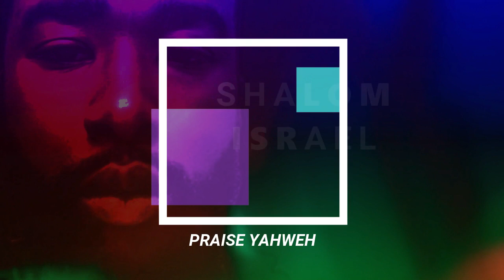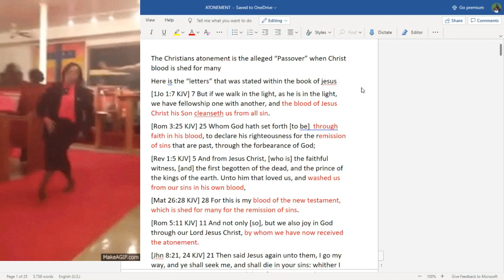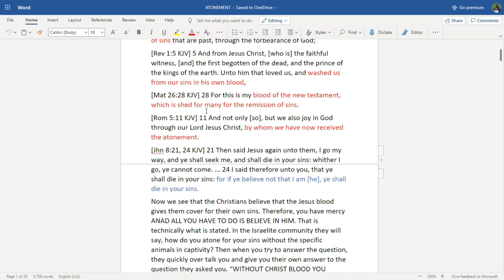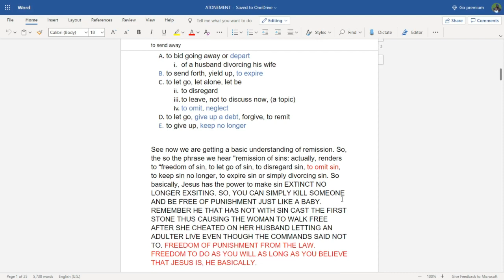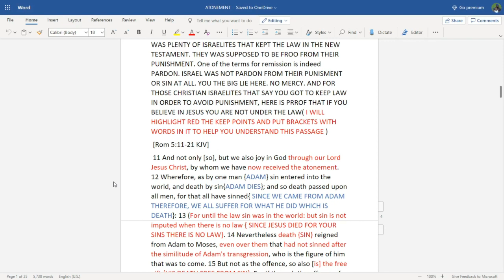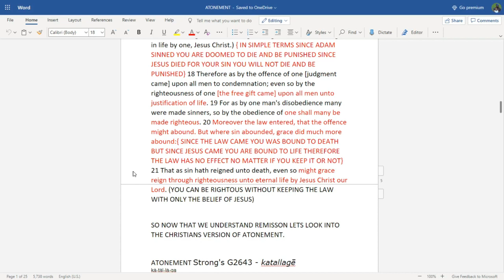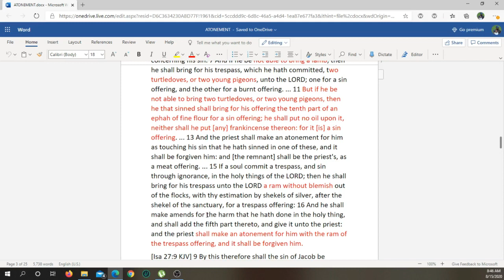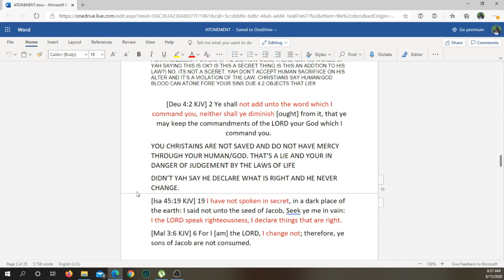NEW TESTAMENT AND JESUS EXPOSED: ATONEMENT PART 1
This channel is to spread truth to the world about the true ALOHIM YHWH the Master of Host. The HOLY OF HOLY OF HOLY. The CREATOR. YAHUAH is his name. This channel is for waking up the tribes of Israel which is the negro decent. We are not jews. We're YASHAREL